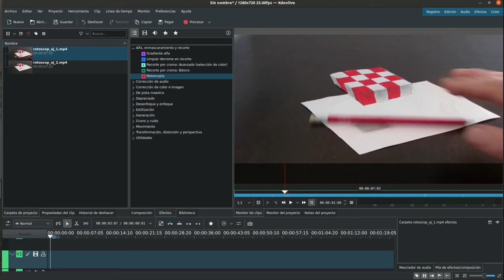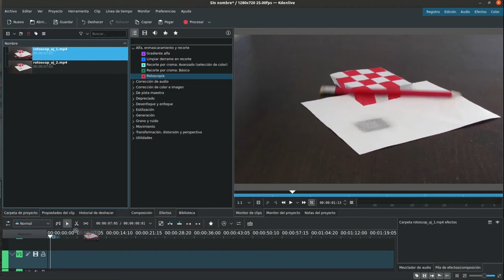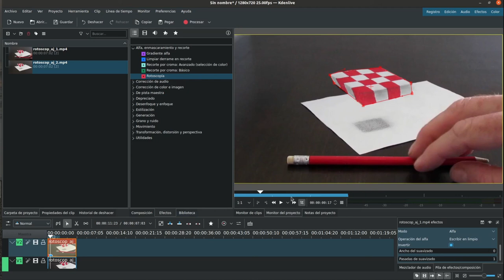Kdenlive transparencias 4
Kdenlive transparencias 4: rotoscopía (1)